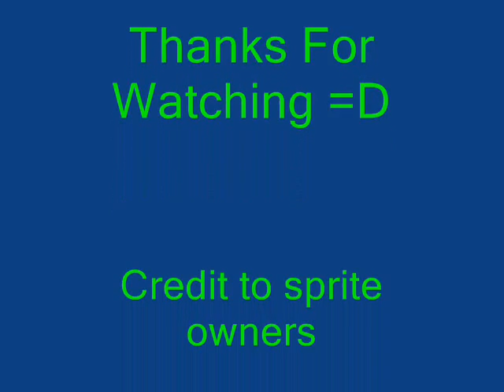SSS show-Hedgehog Court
I got bored so i made another hedgehog court.